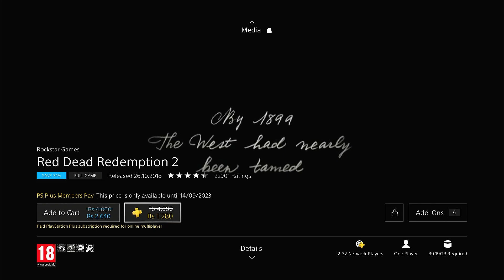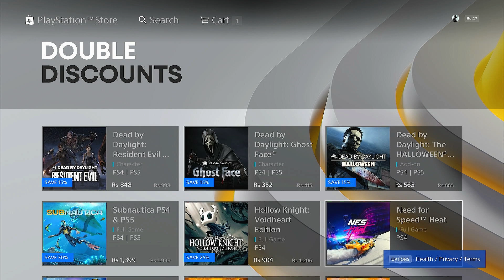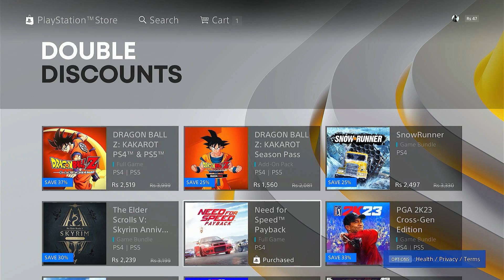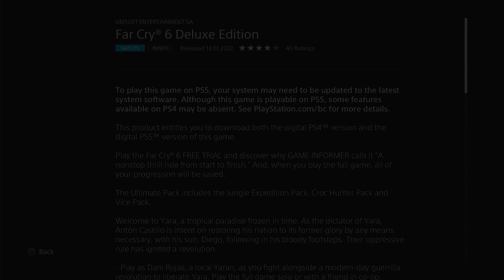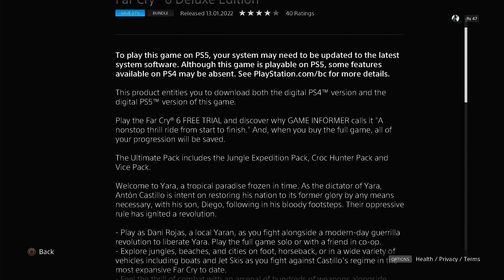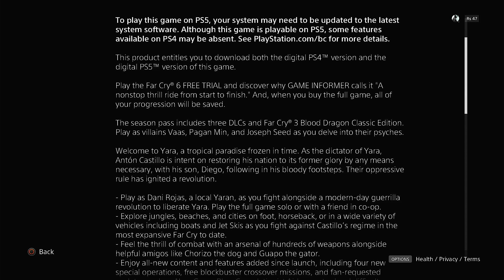PS4 Double Discount 70% Part #1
Hi this is Vicky welcome to Gaming info